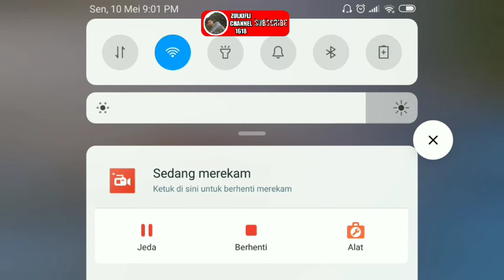Baru Mau Nembak,,Malah Mati Di Zona || Pubg Mobile || Noob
assalamualaikum wr.wb

Terima kasih pada teman-teman yang sudah menonton video ini... terima kasih atas dukungannya... dalam kesempatan kali ini saya tidak membuat video tutorial, ini hanya video seru-seruan bermain game PUBG MOBILE..semoga terhibur...

waassalamualaikum wr.wb